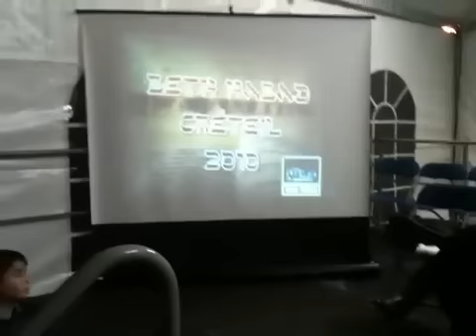Allumage Hanouccah Lac Creteil 5772